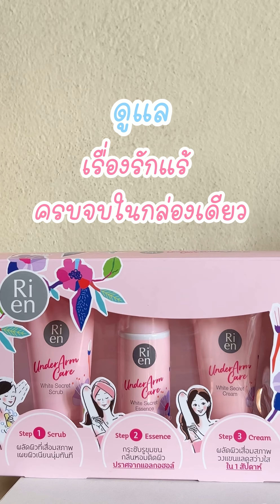สงกรานต์นี้จะสาดน้ำหรือเต้นยกแขนก็ไม่มีเขินเพราะใช้ Ri en Collection Set 🌸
จัดการทุกปัญหาเรื่องผิวใต้วงแขนครบจบในกล่องเดียวให้รักแร้กระจ่างใส
เรียบเนียนและนุ่มชุ่มชื่น

✨แค่ 3 ขั้นตอนง่ายๆ
ขั้นตอนที่ 1 ริเอ็นสครับ
🧼ขจัดเซลล์ผิวเก่าที่เสื่อมสภาพหรือพวกคราบเหงื่อและโรลออนออกเนื้อสครับอ่อนโยนไม่บาดผิว ให้ผิวรักแร้นุ่มตั้งแต่ครั้งแรกที่ใช้

ขั้นตอนที่ 2 ริเอ็นเอสเซ้นส์ 🚿
เช็ดทำความสะอาดผิวใต้วงแขนเพื่อกระชับรูขุมขนให้ผิวเรียบเนียน
ไม่มีแอลกอฮอล์ ไม่ทำให้แสบผิว
ขั้นตอนที่ 3 ริเอ็นครีม 🌸
ทาผิวใต้วงแขน ช่วยผลัดเซลล์ผิวอย่างอ่อนโยนให้รักแร้กระจ่างใสและนุ่มชุ่มชื่นขึ้น

● 7-Eleven
● Cos marché ทุกสาขา